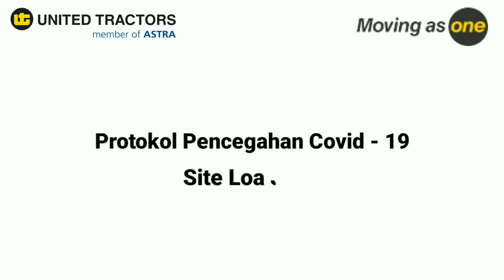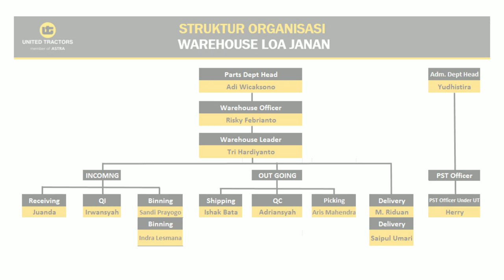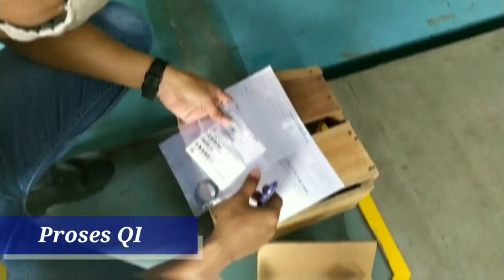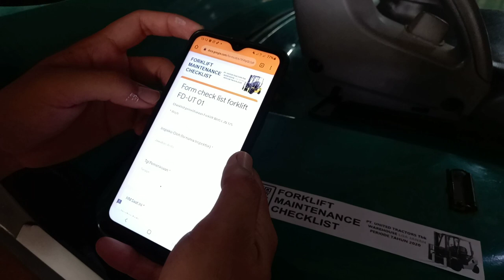Green Warehouse UT Loa Janan Sanga 2021